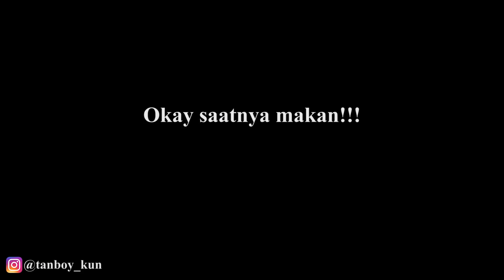Buka Puasa TANBOY KUN | MAKAN CABE ( 1,5 Kg) PAKAI NASI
Yoo tanboys.. gua dapet kiriman dri mama nih, berupa cabe 1,5 kilogram.. tinggal gua panasin trus tinggal di makan deh, dan gua makannya pke carvina.. buat yg mau pesen carvina, silakan kunjungin